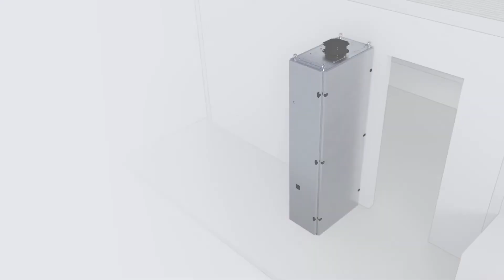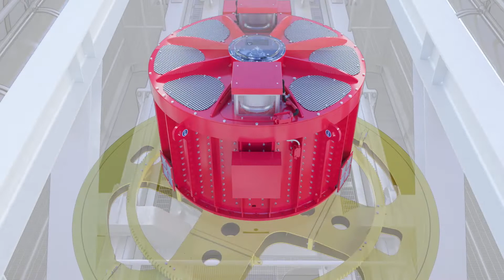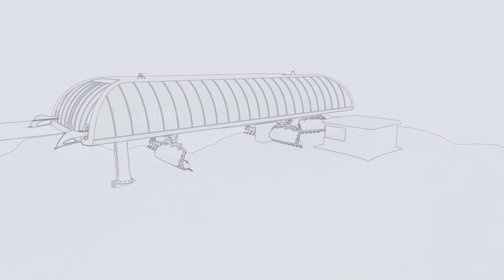The LEITNER Drive System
Simple and intuitive control System